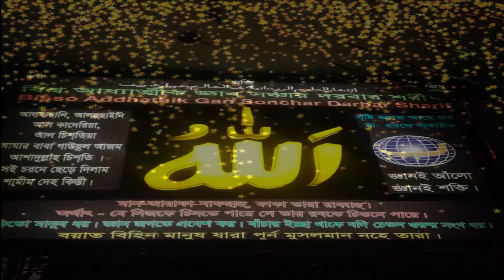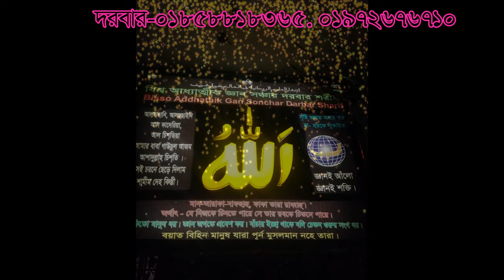হবে# ,apnar bongso oddar hobe samistiri ey niome